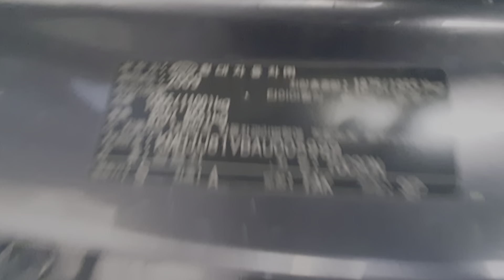TUCSON IX LX20 EVGT PANORAMIC SUNROOF FULL OPTION PERFECT CONDITION